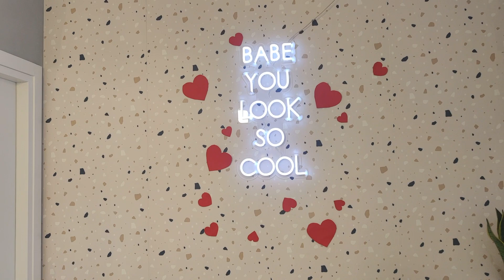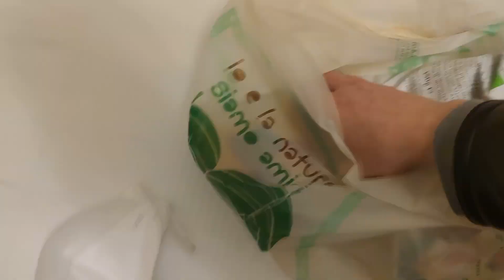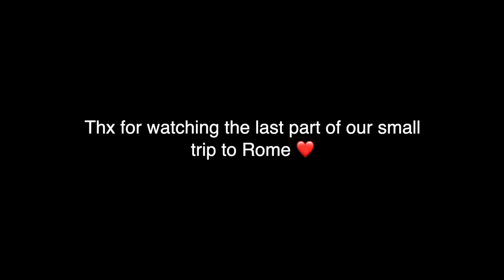✈️🇮🇹 Gay Couple in Rome 👬💘 - The Vlog Part 2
Finally it's the 2nd and last part of our trip to Rome !!! 🇮🇹

Hello everybody, we are 'Nihao Boyfriend '👨‍❤️‍👨👬. Nice to see you guys here. We hope you're gonna enjoy our videos.

❤️  Please help us to translate it in other languages, under ⬇️
    ❤️  we will appreciate that❤️